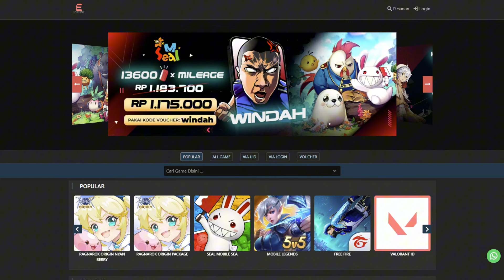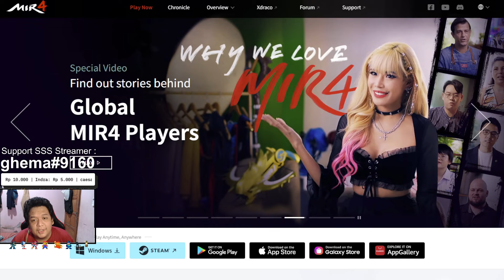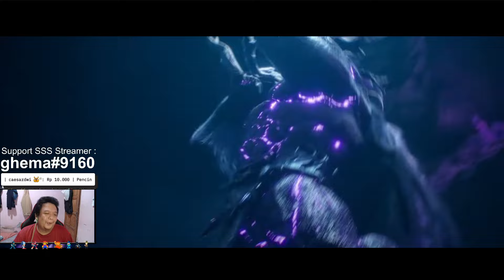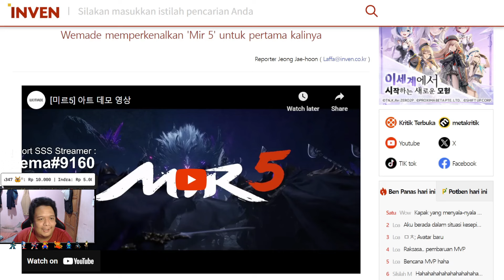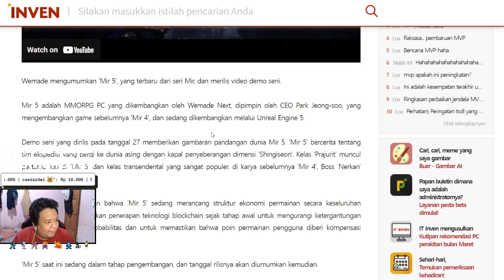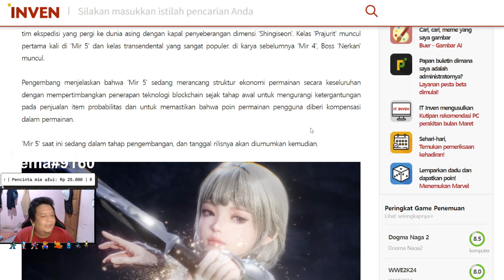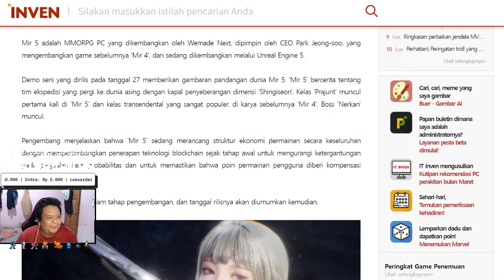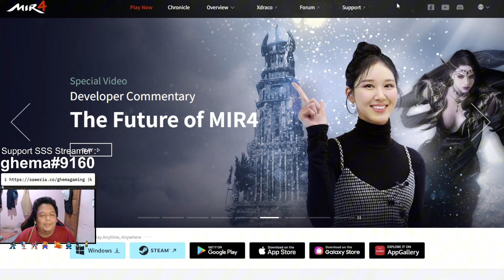MIR5 BAKAL RILIS ? BAKAL ADA FITUR NFT/P2E ? PAKE UNREAL ENGINE 5 ? - MIR 5 GAME NFT/P2E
Name : MIR5
Platform : pc
Rilis : - - - -

GILAAAA WEMADE GAK NANGGUNG NANGGUNG ! !
MEREKA SEDANG MEMPERSIAPKAN GAME TERBARU MEREKA
DI MANA INI ADALAH SALAH SATU GAME YANG MEMBUAT MEREKA GEDE BANGET YA ITU MIR4 . . .
DAN SEKARANG MEREKA SADANG NGEGARAP PROJECAN GAME BARU MEREKA YA ITU MIR5.

jangan lupa ya gaes yang mau support aku di SSS streamer bisa donate seed ke : ghema#9160 buat support aku  . .
2. click set main character, kemudian pilih server dimana character kalian berada
4. click button support -  jumlah seed yg mau kalian support
makasih semuaanya atas support kalian

or

PC
Case - TUF
Monitor - Asus VG249VQ FLAT IPS

Connect to me :
1. FB message Ghema Illahi